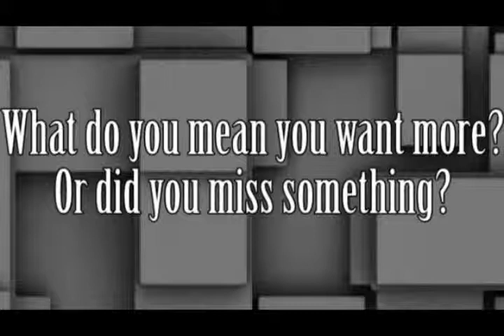BN #16 - Digging Deep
Welcome to the sixteenth episode of the BLAZONNATION Podcast! This week (or month?), controversies surrounding societal beliefs and copyright are discussed. Please excuse any audio oddities you may here. We hope to fix them soon!